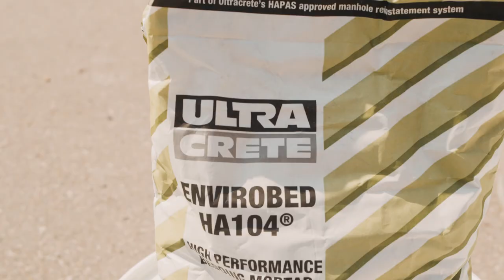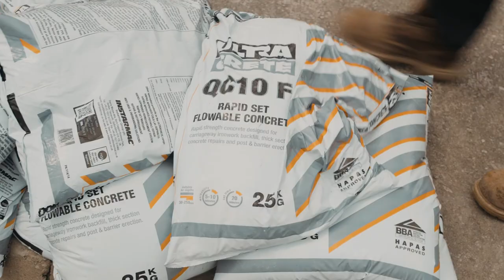Instarmac Manhole Reinstatement System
Instarmac is a U.K. manufacturer of advanced road repair and refurbishment products for permanent patching materials and manhole reinstatement, as well as fast setting, high performance mortars, concretes and anti-skid solutions. This video was produced specifically to launch exclusive distribution throughout Canada.